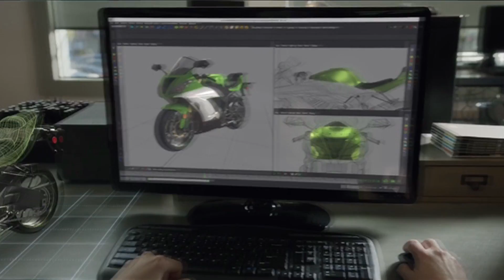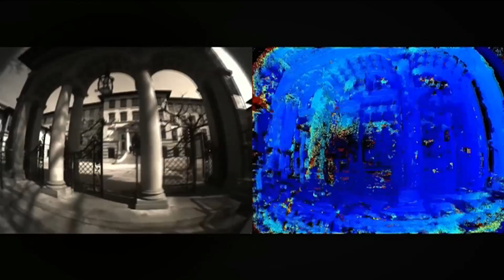HoloLens: AR and the Future of User Interface | The Edge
Move over Minority Report and Google Glass.  Microsoft has taken Augmented Reality into the real world with HoloLens, a plan to overhaul not only how we interact with PCs and Mobile Devices, but also the world around us.